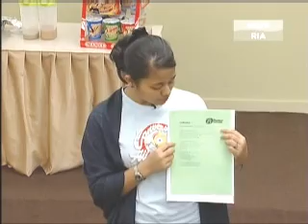Diari AF4 - Minggu 1 - Hari 1(B)